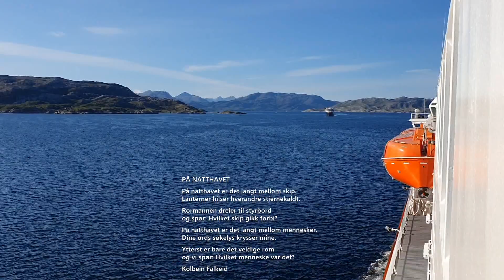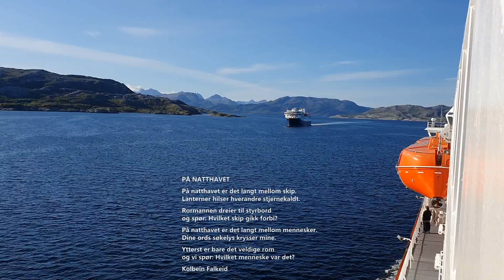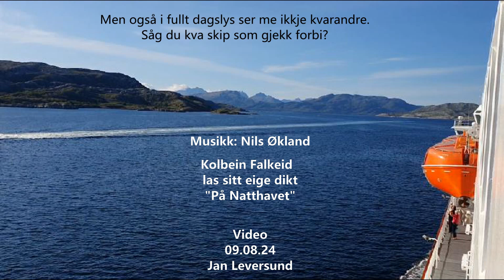Hurtigrute møter Hurtigrute 09 08 24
Nordgående hurtigrute MS "Havila Capella" møter
sørgående hurtigrute MS " Nordkapp"
nord for Nesna 09.08.24.

Kolbein Falkeid les sitt eige dikt: " På Natthavet"
til musikk av Nils Økland

Kolbein Falkeid
PÅ NATTHAVET

På natthavet er det langt mellom skip.
Lanterner hilser hverandre stjernekaldt.

Rormannen dreier til styrbord
og spør: Hvilket skip gikk forbi?

På natthavet er det langt mellom mennesker.
Dine ords søkelys krysser mine.

Ytterst er bare det veldige rom
og vi spør: Hvilket menneske var det?